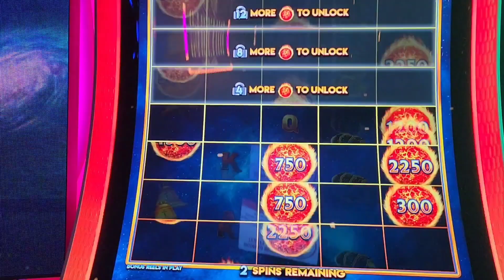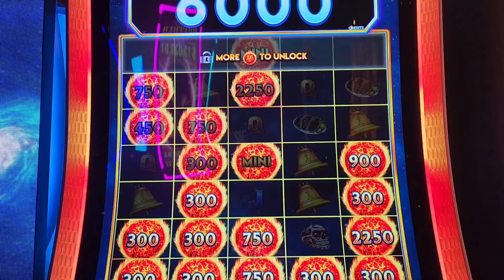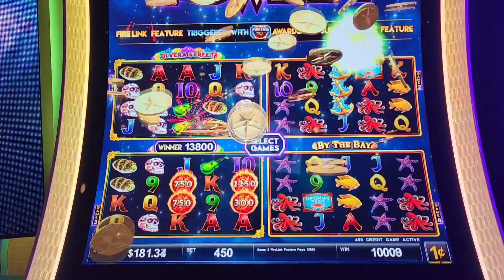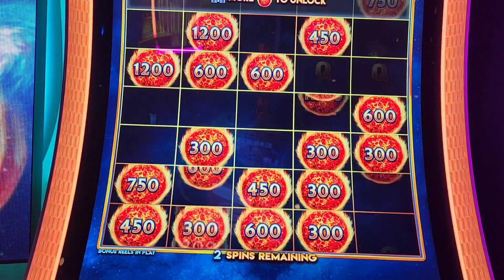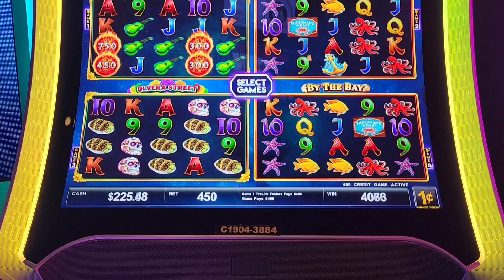Watch This fun Game of Making Easy Money